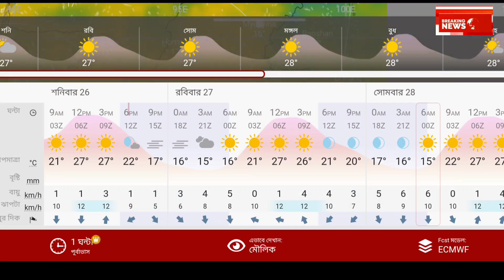আগামীকাল রবিবার ফের ঘূর্ণাবর্ত বঙ্গপসাগরে ভারী বৃষ্টির আভাস Weather Report Today Weather News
Bangladesh_weather
 Dhaka weather
 Khulna weather
 Borisal weather
 Rajshahi weather
 Sylhet weather
 Rangpur weather
Chittagong weather
Westbengalweather
Kolkata weather
Howrah weather
Hooghly weather
Bankura weather
 Purulia weather
 Birbhum weather